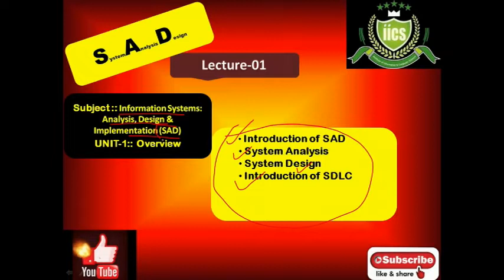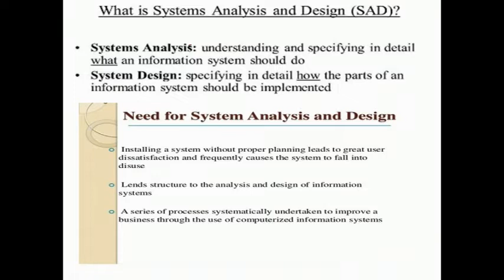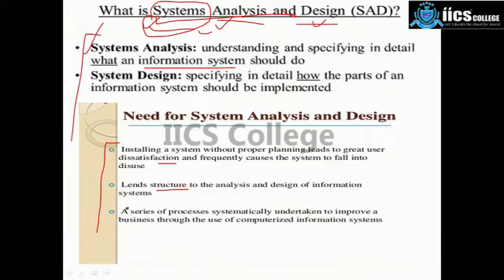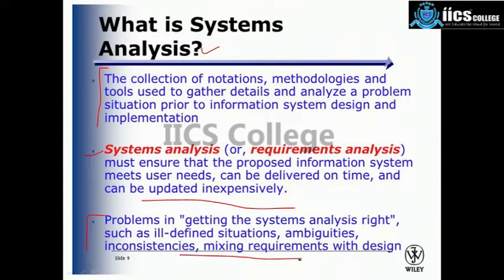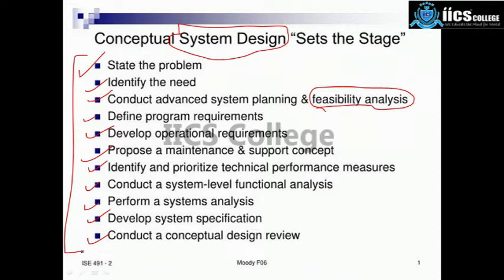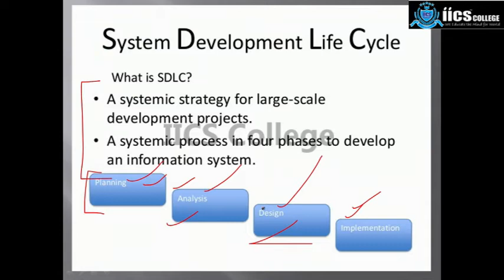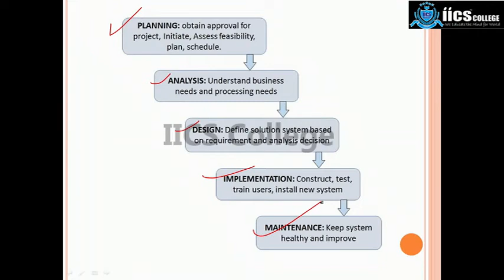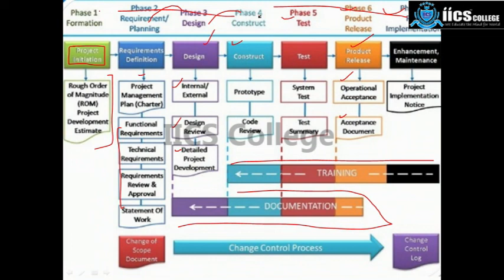SAD | Lecture-01 | Introduction to SAD & SDLC | By Javed Sir | IICS COLLEGE